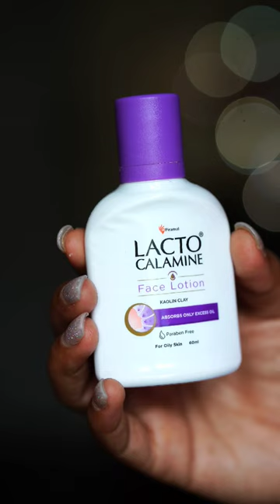PIMPLE Moisturiser for Pimple prone Skkn